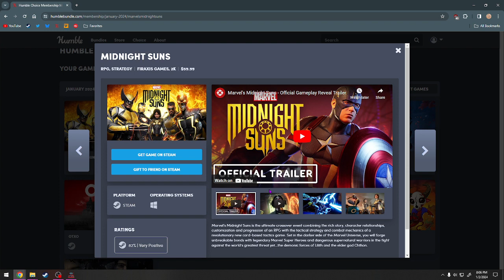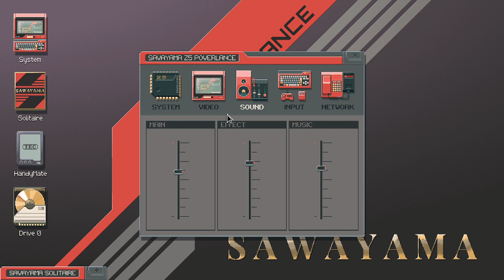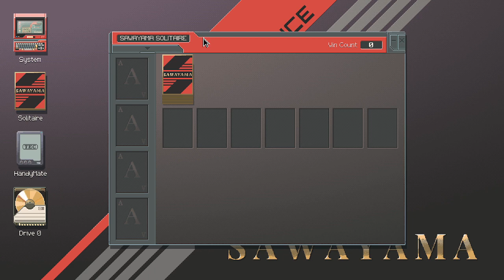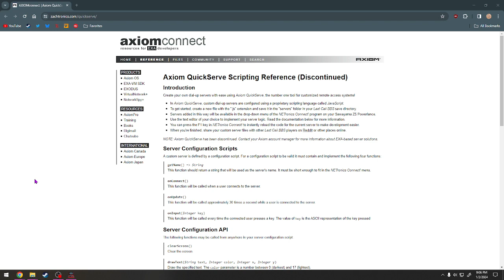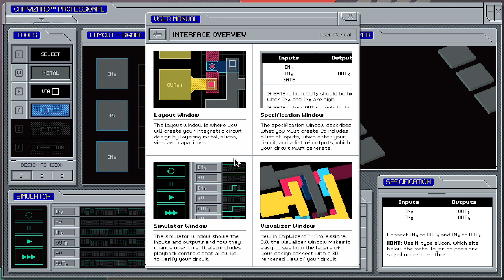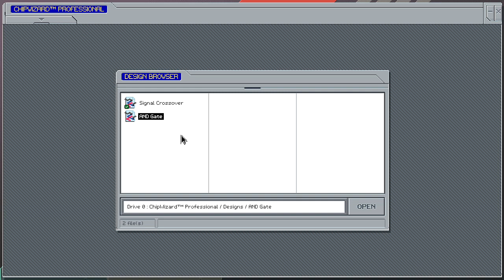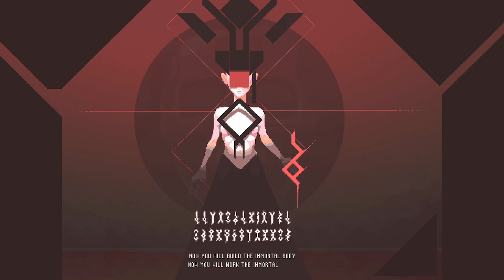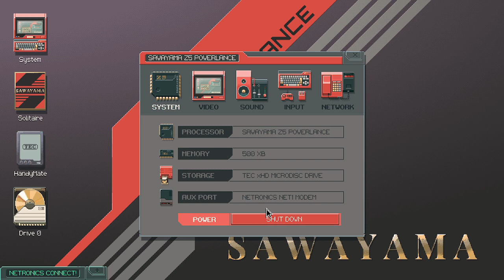Last Call BBS